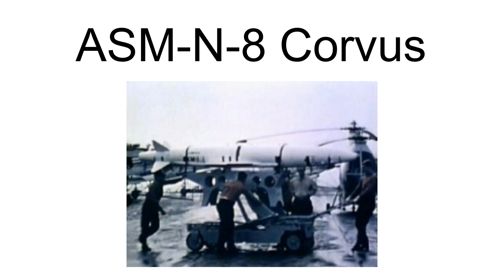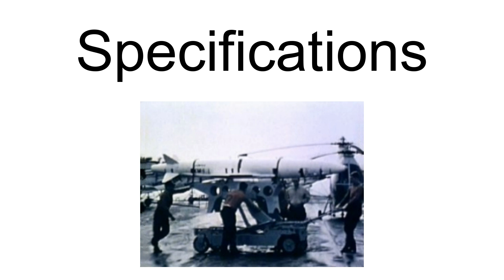Asm-N-8 Corvus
The ASM-N-8 Corvus was an anti-radiation missile developed by Temco Aircraft for the United States Navy.